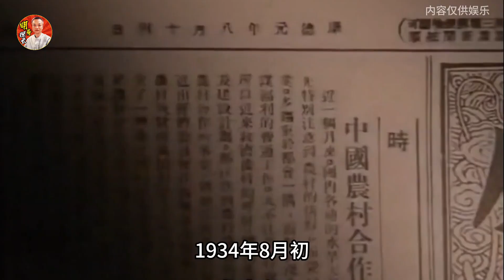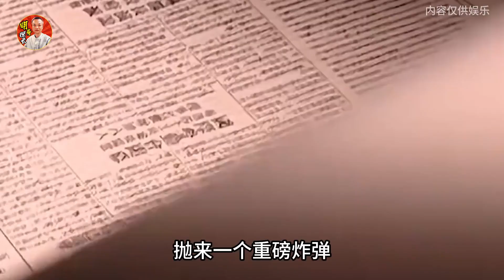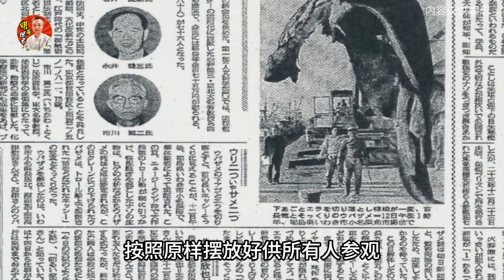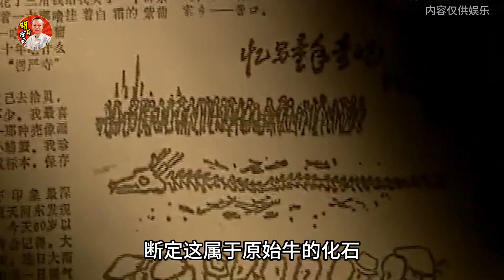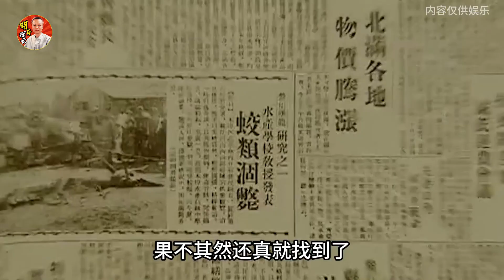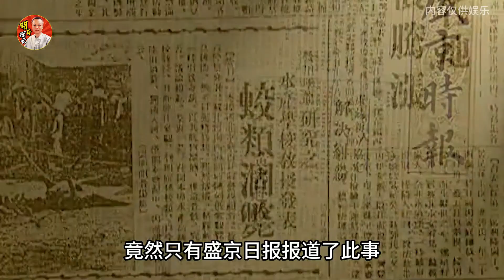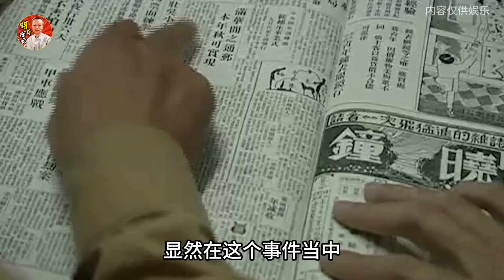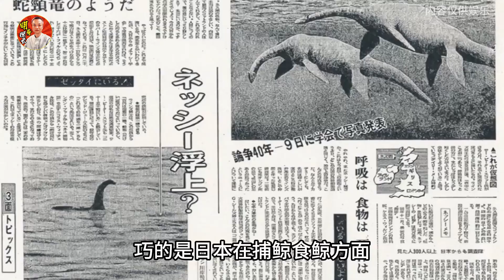1937年營口墜龍的真相，萬人親眼目睹真龍降世，為何仍是疑點重重 1937年营口坠龙的真相，万人亲眼目睹真龙降世，为何仍是疑点重重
1937年營口墜龍的真相，萬人親眼目睹真龍降世，為何仍是疑點重重 1937年营口坠龙的真相，万人亲眼目睹真龙降世，为何仍是疑点重重